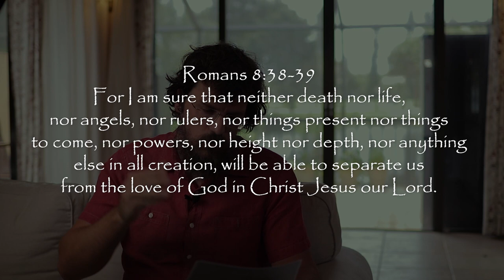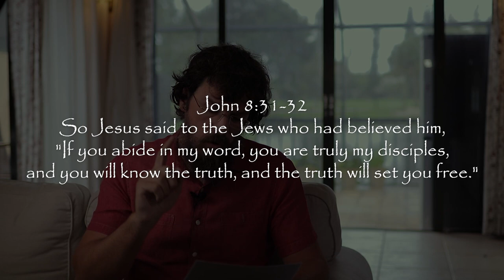The Attributes Of God In Every Day Life